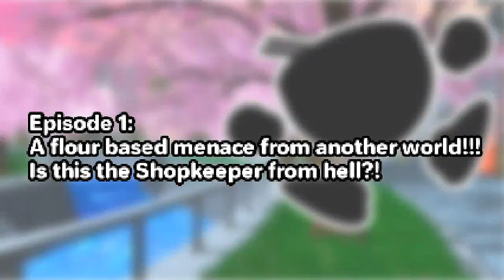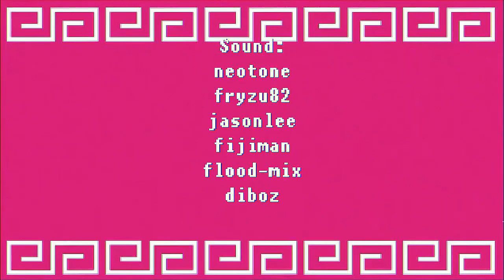Tasty Ramen Episode 1 - Full Gameplay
"A haunted bowl of ramen is always scary."